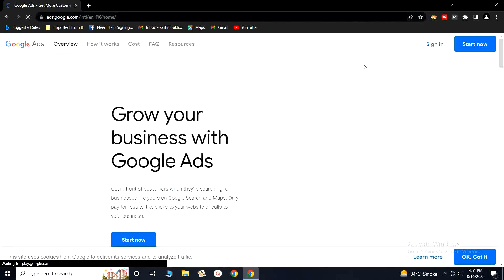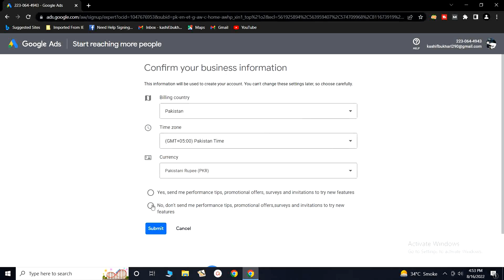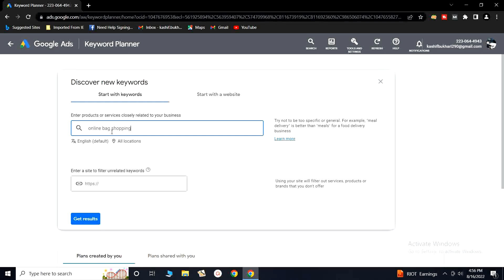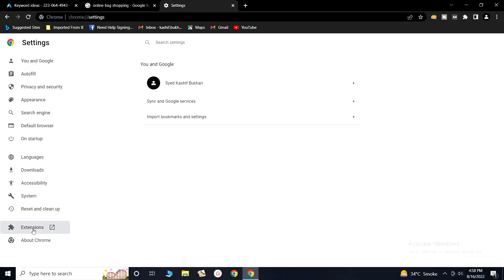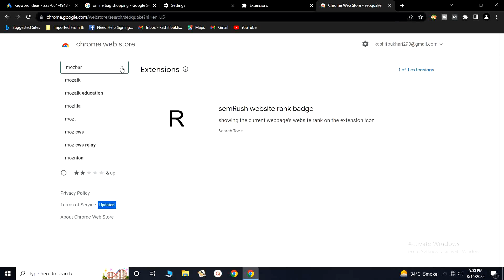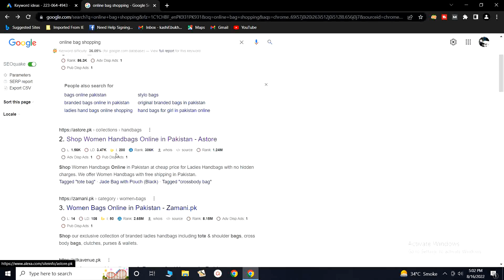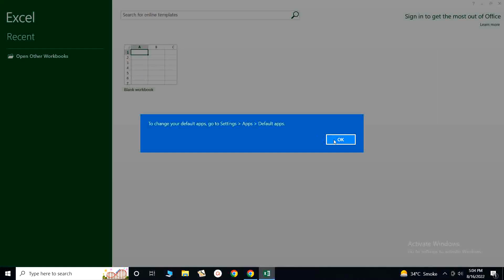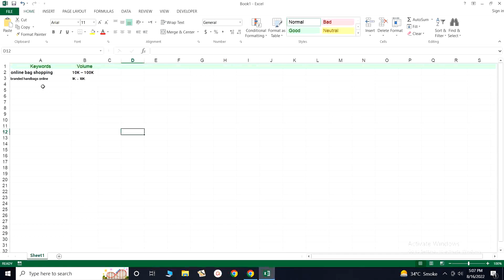How to Rank Your WordPress Website on Google I WordPress SEO Complete Course in Urdu I Hindi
Search engine optimization is the process of improving the quality and quantity of website traffic to a website or a web page from search engines. SEO targets unpaid traffic rather than direct traffic or paid traffic.

Five Ways to Improve your Site's Ranking (SEO)
Follow these suggestions to improve your search engine optimization (SEO) and watch your website rise the ranks to the top of search-engine results.

1. Publish Relevant, Authoritative Content
Quality, authoritative content is the number one driver of your search engine rankings and there is no substitute for great content—this is especially true when doing SEO marketing. Quality content created specifically for your intended user increases site traffic, which improves your site's authority and relevance.

Identify and target a specific keyword phrase for each authoritative content page on your website. Think about how your reader might search for that specific page with search terms,

Multiple Keyword Phrases
It is very difficult for a webpage to achieve search engine rankings for multiple keyword phrases—unless those phrases are very similar.

Placing Keywords
Once your keyword phrase is chosen for a given page, consider these questions:

Can I use part or all of the keyword phrase in the page URL (by using keywords in folders)?
Can I use part or all of the keyword phrase in the page title?
Can I use part or all of the keyword phrase in page headings and subheadings?

Content
Beyond page URL, title, and headings, content is most influential on search engine rankings. Repeat your keyword phrase several times throughout the page—once or twice in the opening and closing paragraphs, and two to four more times throughout the remaining content.

2. Update Your Content Regularly
You've probably noticed that we feel pretty strongly about content. Search engines do, too. Regularly updated content is viewed as one of the best indicators of a site's relevancy, so be sure to keep it fresh. Audit your content on a set schedule (semesterly for example) and make updates as needed.

Blogging
Writing additional content, rich with keyword phrases, on your departmental news blog can also boost your search engine rankings. Blog posts can even be shorter updates about the specific topics you are targeting. Interlink your related CMS webpages and blog posts when it helps give the reader a better picture or additional information about the topic.

3. Metadata
When designing your website, each page contains a space between the head tags to insert metadata, or information about the contents of your page. If you have a CMS site originally produced by the UMC web team will have pre-populated this data for you. However, it is important for you to review and update metadata as your site changes over time.

Title Metadata
Title metadata is responsible for the page titles displayed at the top of a browser window and as the headline within search engine results. It is the most important metadata on your page.

Description Metadata
Description metadata is the textual description that a browser may use in your page search return. Think of it as your site's window display—a concise and appealing description of what is contained within, with the goal of encouraging people to enter.

Keyword Metadata
Keyword metadata is rarely if ever used to tabulate search engine rankings. However, you should already know your keyword phrases, so it doesn't hurt to add them into your keyword metadata.

4. Have a link-worthy site
A webpage which is content-rich, authoritative, unbiased, and helps visitors learn more about what they are interested in is most likely to attract links from other websites, which improves your search engine optimization.

5. Use alt tags
Always describe your image and video media using alt tags, or alternative text descriptions. They allow search engines to locate your page, which is crucial—especially for those who use text-only browsers or screen readers.